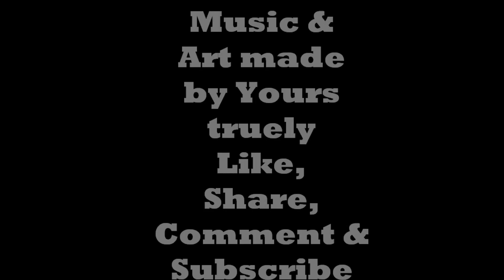Ghosts and Grit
Lyrics:
Verse 1
Future me you damn fool
Burn bridges keep standing tall
Crawl through the mud just to
taste the air
Dreams ain't leaving

Verse 2
Fight shadows hit hard
Walls don't break I am strong
alone
Missed shots stain the ground
But I will be rising yeah

Choir
I scream future's near
Ghosts of who I was fade clear
Hands bloody still holding tight
Grit in dreams will light the night

Verse 3
Scars tell the tale but not the end
Breaking chains fists in mend
Roads are tough but I am tougher still
Future self you will climb that hill

Bridge
Doubt's an echo in the hall
Shattered mirrors on the wall
Empty promises they fall
But grit they can't install

Verse 4
Hands up fallen skies down
Each briuse a badge every frown
Today's battles forge my fire
Future self rise higher and higher

Verse 4 ( Ending it with that )